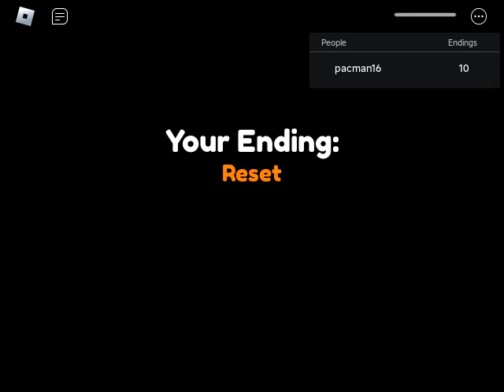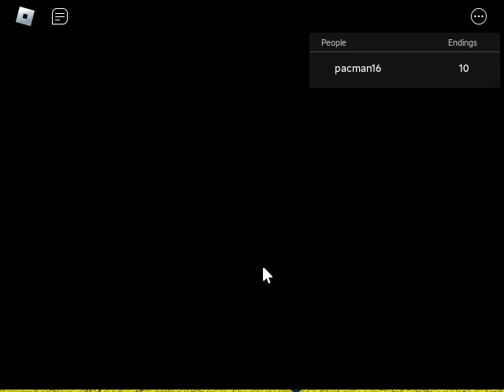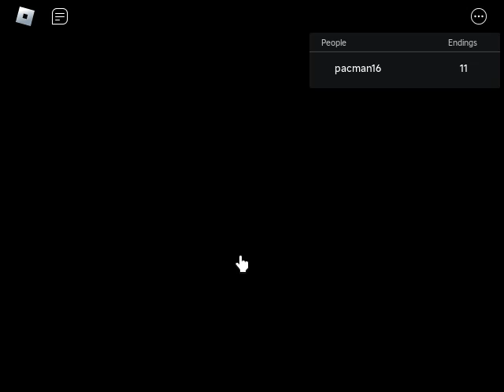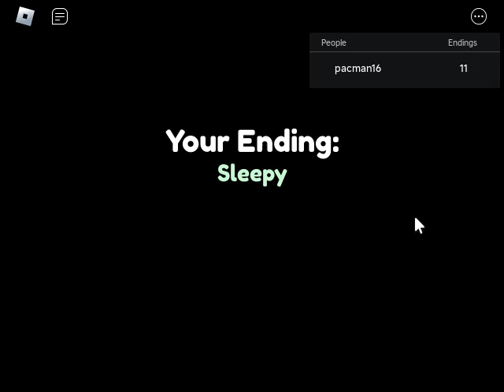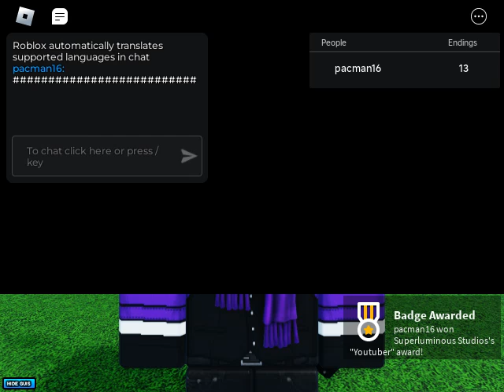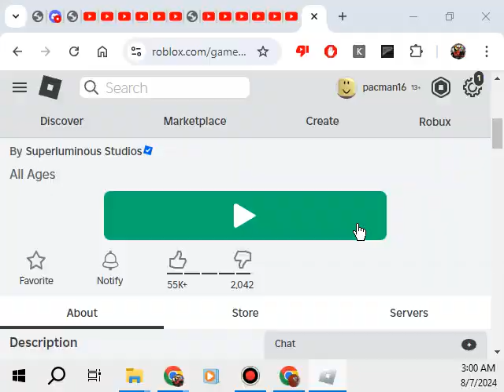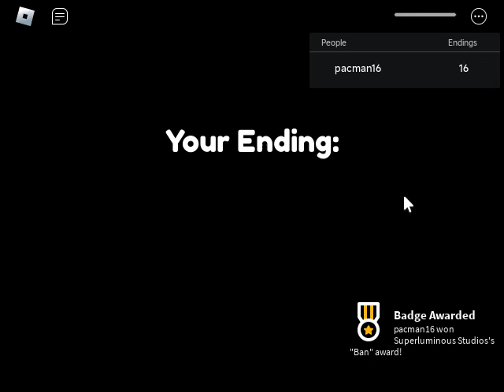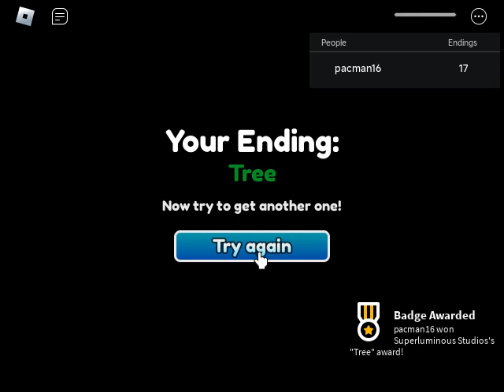(Gameplay - 1455) weirdest game on roblox (Roblox - 34)